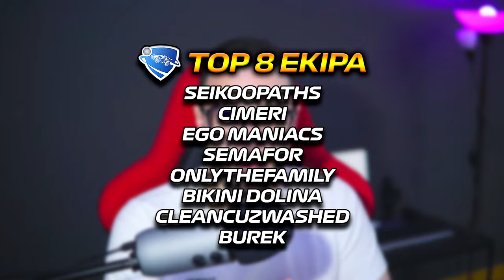NE MOGU VJEROVATI DA JE OVO NAPRAVIO!!! - FORZA HORIZON 5 ELIMINATOR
Ekipa, prva sezona regionalnog natjecanja Telekom eSports Championship u organizaciji Hrvatskog, Makedonskog i Crnogorskog Telekoma je u tijeku 💪

Trenutno se top 16 timova natječu za prolazak iz ligaškog dijela u daljnju fazu natjecanja! 🎮

P.S. ne zaboravi se pretplatiti!

Neka najbolji pobijedi i zapamti: eSport nije samo igra. ⚡

Video sponzorira Telekom eSports Championship ❤️

⚠️ Donacije su dobrodošle, ali nikada obavezne, donacije ne mogu biti refundirane. ⚠️

🎮 Iskoristite moj Support A Creator Code - "IAMFICO" u Fortnite Item Shop-u!

Ukljucite  🔔 i nikada necete propustiti moj novi video!

❤️ TOP DONATORS ❤️
1. StaxxGT - 758,29€
2. TheChuka - 367,00€
3. DacaCRO - 365,00€
4. JONNY - 250,00€
5. LoTuS - 175,00€
6. Aspec - 115,00€
7. Drle - 113,00€
8. momimgaming - 113,00€
9. Digitalnivucjak - 68,00€
10. DenoYT - 55,00€

💻 PC Specs i oprema: 💻
MOTHER BOARD: MSI X470 GAMING PRO
CPU: AMD Ryzen 7 2700x Eight-Core 3.70 GHZ
RAM: Toughram 32 GB DDR4
GPU: RTX 3080
SSD: 120 GB
HDD: 2 TB

MAIN MONITOR: AOC C27G1
SECOND MONITOR: LG 34GL750-B
GAMING KEYBOARD: Logitech G513 Carbon
MIC: Blue Yeti
GAMING MOUSE: Roccat Kone EMP
HEADSET: SteelSeries Arctis 7
CAMERA: SONY A6000 + Sigma 30mm 1.4 DC DN
WEBCAM: Logitech C920
STEERING WHEEL: Fanatec GT DD 8nm with Fanatec Formula V2.5 Steering Wheel